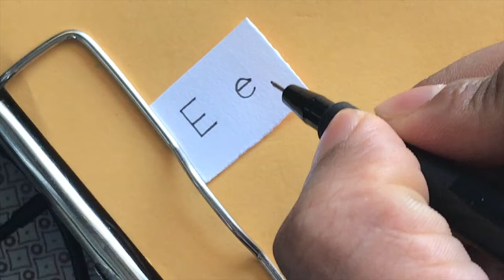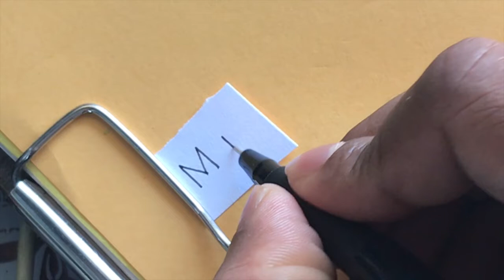How to write classy ENGLISH ALPHABETS that will win hearts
Hello Everyone
Want to impress with the english handwriting ? Presenting this Lucida Sans english handwriting style font as requested by one of the subscriber.

In the upcoming videos I will post different handwriting styles, tips,tutorials.Let me know your comments on this video.
Hit Like-Share-Comment

cool handwriting,
pretty writing,
rare handwriting,
very cute writing,
very nice writing,
very nice handwriting,
very neat handwriting,
font handwriting,
different kind of handwriting,
best handwriting super impressive,
best handwriting of world,
best handwriting for competition,
best ever handwriting,
best handwriting ever in the world,
best pen for handwriting competition,
coolest handwriting,
best handwriting of the world,
epic handwriting,
person with the best handwriting in the world,
most attractive handwriting,
most beautiful handwriting,
which handwriting is best,
handwriting most beautiful,
incredible handwriting,
the best handwriting ever,
no 1 handwriting in the world,
the best handwriting of the world,
best pen for writing competition,
world no 1 handwriting,
the most perfect handwriting,
the most beautiful handwriting,
unique handwriting,
very very best handwriting,
world best handwriter,
world best writing pen,
world best writing pencil,
world best handwriting 2022,
number 1 handwriting,
1 handwriting,
which handwriting is best in the world,
best handwriting for title,
best handwriter in the world,
world best best handwriting,
superb handwriting,
अंग्रेजी में हैंडराइटिंग,
इंग्लिश हैंडराइटिंग,
इंग्लिश राइटिंग,
इंग्लिश राइटिंग कैसे लिखते हैं,
इंग्लिश हैंडराइटिंग सुधारने का तरीका,
अंग्रेजी नकल,
best handwriting kaise likhe,
राइटिंग कैसे लिखें,
सबसे अच्छी राइटिंग,
super handwriting in english,
how to write english handwriting capital and small letters,
how to write english handwriting neatly and fast,
english writing kaise likhe,
simple english writing kaise likhe,
अंग्रेजी में हैंडराइटिंग,
अंग्रेजी में राइटिंग कैसे लिखें,
english writing sikhne ka tarika,
english handwriting likhne ka tarika,
english likhne ka tarika writing,
writing kaise likhe english,
राइटिंग लिखना सीखे,
राइटिंग कैसे लिखें,
राइटिंग कैसे लिखते हैं बताइए,
handwriting likhne ka tarika